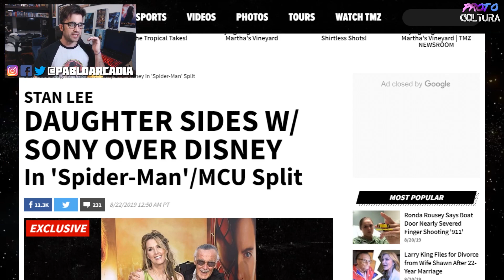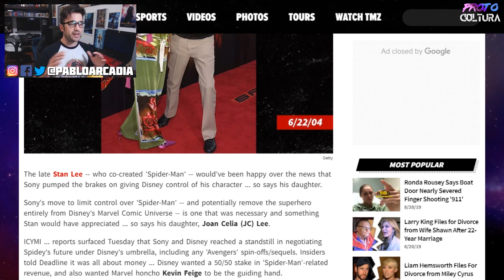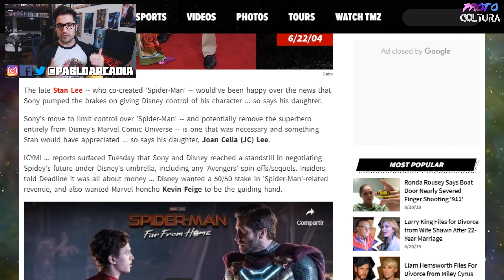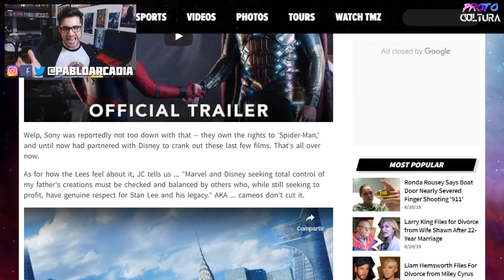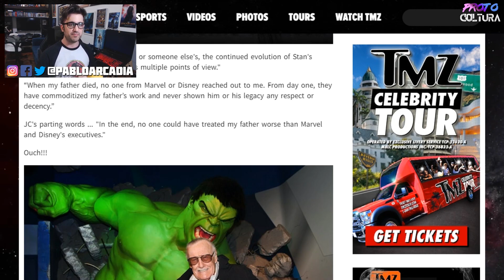¡La hija de Stan Lee celebra que Spiderman abandone Disney y regrese a Sony!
La hija de Stan Lee se pone del lado de Sony en la trifulca del momento por Spiderman!

Seguí a Pablo Arcadia en todas las redes!